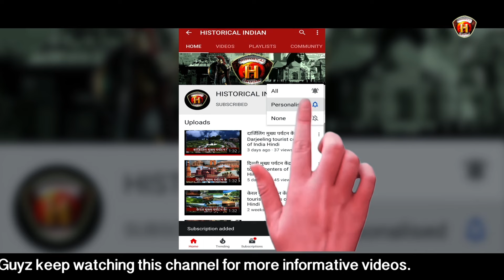भारत के सबसे बड़े अनसुलझे रहस्य | India's biggest unsolved mysteries | Historical Indian Hindi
India has many unsolved mysteries, including:
The Indus Valley Civilization: The sudden demise of the Indus Valley Civilization is one of India's biggest unsolved mysteries.
The Iron Pillar of Delhi: The Iron Pillar of Delhi is another unsolved mystery in India.
The Saraswati River: The lost river of Saraswati is one of India's biggest unsolved mysteries.
Subhash Chandra Bose: The disappearance of Subhash Chandra Bose is one of India's biggest unsolved mysteries.
The Padmanabhaswamy Temple: The secret chamber of the Padmanabhaswamy Temple is one of India's biggest unsolved mysteries.
Roopkund Lake: The mystery of the skeletons at Roopkund Lake is one of India's biggest unsolved mysteries.
The Arushi Talwar Murder Case: The 2008 Noida double murder case is one of India's biggest unsolved mysteries. The case involves the murders of Arushi Talwar and Hemraj Banjade, and the prime suspects are Arushi's parents.
The Village of Twins: A village in Kerala claims to have 220 pairs of twins, but the reason for this is still unknown.
The Birbhadra Temple: The Birbhadra Temple in Andhra Pradesh has 70 pillars that are built without a base, which is hard to believe.
What is the most mysterious thing in India?
What is the biggest unsolved mystery ever?
What is the scariest unsolved mystery?
What is the biggest mystery of human history?

नमस्कार दोस्तों,
दोस्तों HISTORICAL INDIAN HINDI एक ऐसा Youtube चैनल है, जहाँ पर हम हर Age group के लिये, खासतौर पर स्टूडेंट्स के लिए... बहुत ही इंटरेस्टिंग और इंफॉर्मेटिव Videos लेकर आते हैं...हम History, Education, Health,Social welfare, General awareness,Science, History - Mysteries, Interesting Facts, Biography, Inventions, Scientific Discoveries, News और ऐसी घटनाओं पर विडियो लाते हैं जो हम सभी के लिए 'ऐतिहासिक महत्त्व' रखती हैं. HISTORICAL INDIAN HINDI ‘DIGITAL INDIA’ को नए आयाम देने की दिशा में भी एक प्रयास है.. हमारे Channel की खास बात, जो इसे दूसरे Channels से अगल बनाती है, वो है हर story की प्रमाणिकता (authenticity).. High level research, तथ्यों पर आधारित Story आपके सामने लाई जाएगी.

धन्यवाद !

MY VIDEO TOPICS:
🗺 Geopolitics:    • Geopolitics
📘 History:    • History Education
🔬 Science:    • Science
☠️ Mystery:    • Mystery Videos
💰Finance:    • Financial Education
🇮🇳 Indian Current Affairs:    • Current Affairs (India)
🌍 International Current Affairs:    • Current Affairs (World)